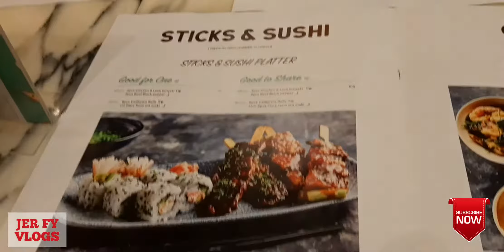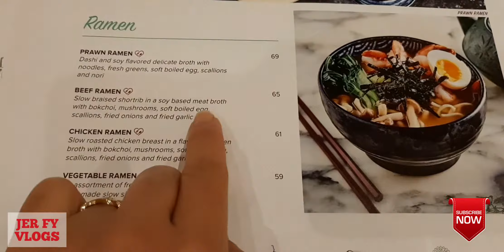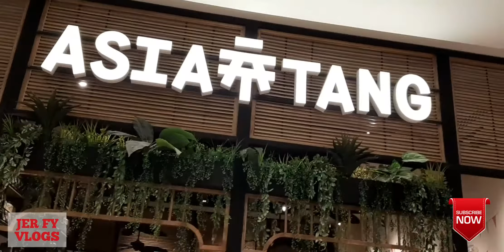DINNER @ASIAN TANG KASAMA ANG AKING BRITISH EMPLOYER|Jerfyvlogs